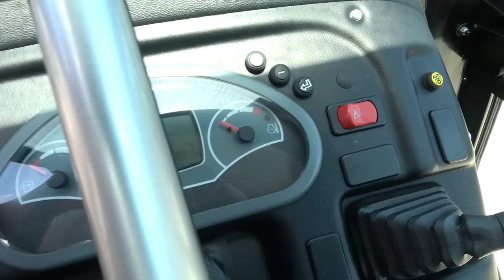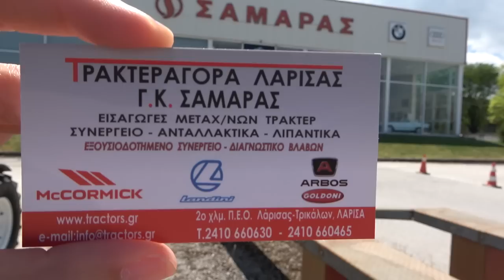2021 ARBOS 4090Q tractor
ΤΡΑΚΤΕΡΑΓΟΡΑ ΛΑΡΙΣΑΣ ΣΑΜΑΡΑΣ